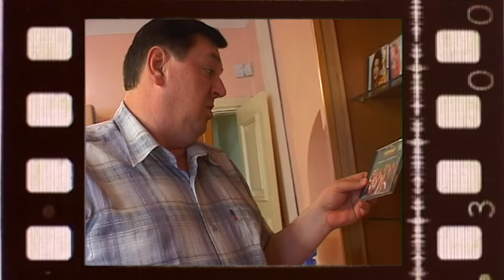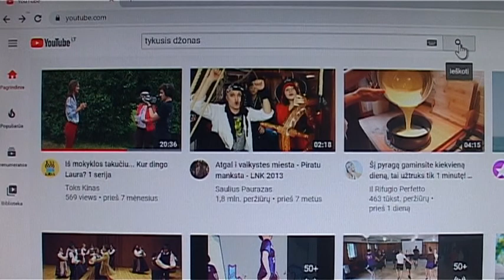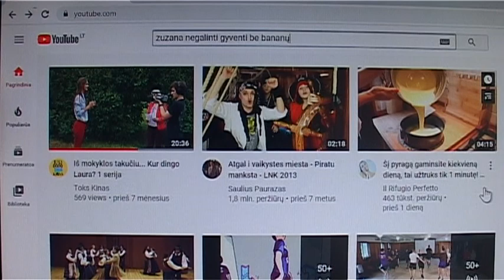ŠAUNUSIS SEKLYS MORKUS (3 variantas, muzikinis)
Atrodė, dėkinga tema komedijai - nerangus, truputį nevykėlis seklys ir žvitri asistentė, ištaisanti jo klaidas, todėl laikas nuo laiko vis bandėme "prastumti" tokį serialą. Su leidybine firma "SL rekords" netgi tokį variantą bandėme: sujungti detektyvą su tos firmos išleistų albumų dainomis. Gal ir ne itin nusisekęs šis derinys, bet gal kai kam ir patiks?:)
O po savaitės - serialas "Tokia Zuzana ir kiti".